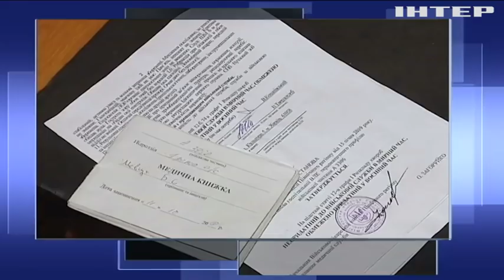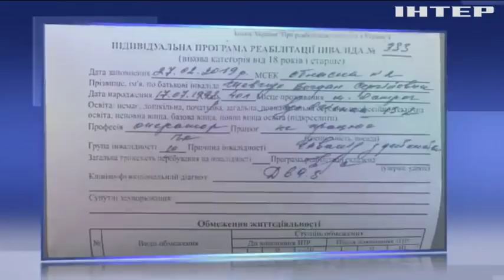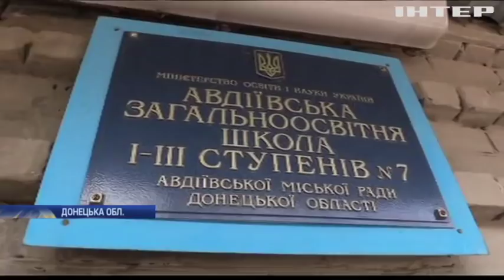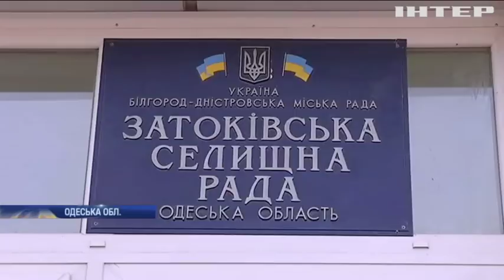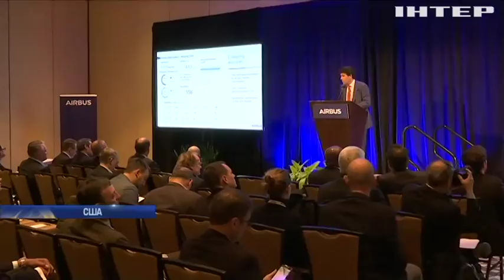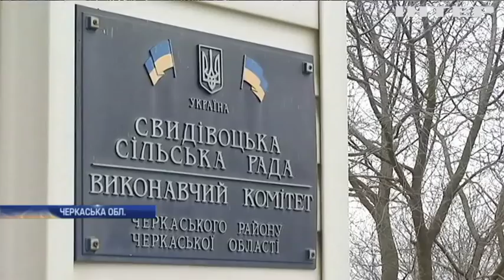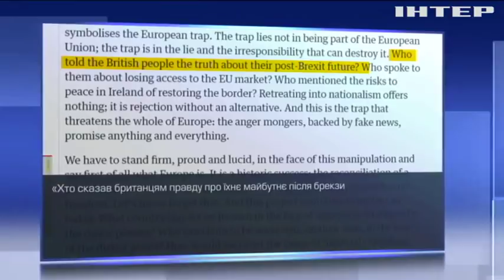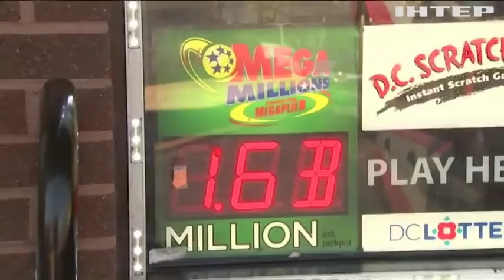Подробности, выпуск за 5 марта 2019 года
Дивіться у цьому випуску: Посол США закликала розслідувати факти корупції в оборонній сфері. Володимир Гройсман закликав "Нафтогаз" забезпечити українців газовими лічильниками. "Маніфест Макрона" у Європі назвали плагіатом.